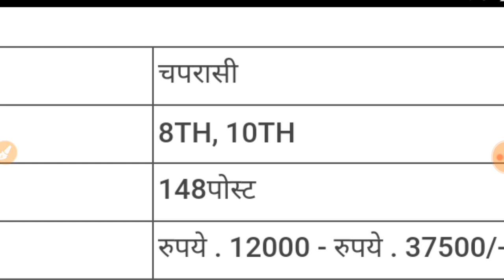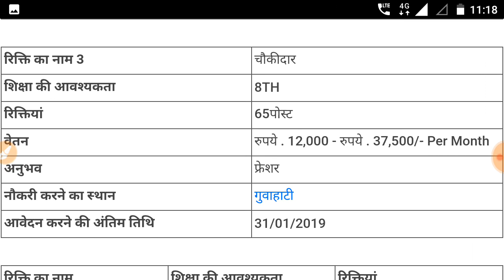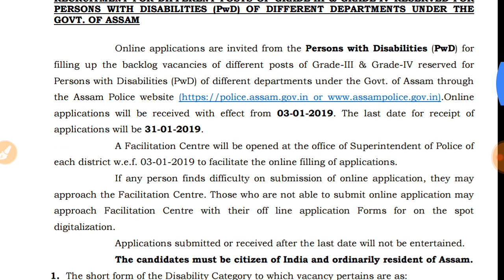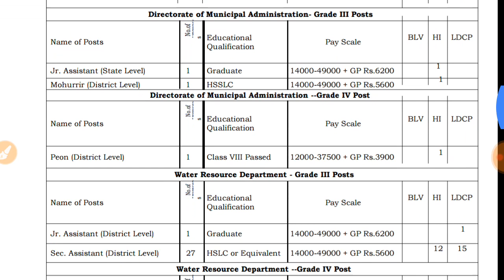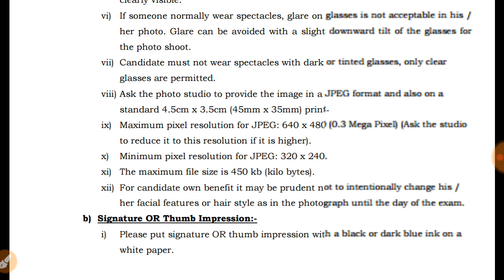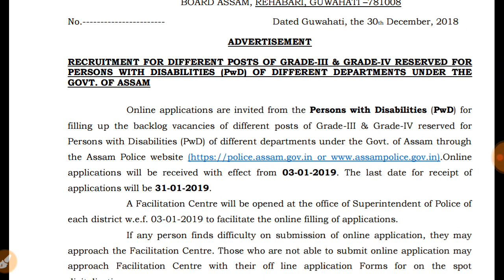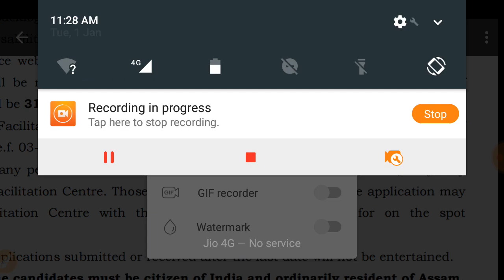8वीं पास को मिलेगी। पुलिस की नौकरी। सुनहरा मौका।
अब इस App को download करके आप सीधे मुझसे call पर भी बात कर सकते हैं।

8वीं पास, 10वी पास, 12वी, पास के लिए सरकारी नौकरी।

फॉरेस्ट डिपार्टमेंट में है यह नौकरी।

असम, गुवाहाटी में निकाली गई है यह भर्तियां।

Apply करने का पूरा प्रोसेस online है।

यह सरकारी नौकरी है।

54 वर्ष तक की उम्र के लोग apply कर सकते हैं।

अन्य categories वालों को अधिक उम्र तक apply करने की छूट मिली है।

नौकरी से जुड़ी हरेक जानकारी जानने के लिए और online apply करने के लिए नीचे दी गई website लिंक पर क्लिक करें।